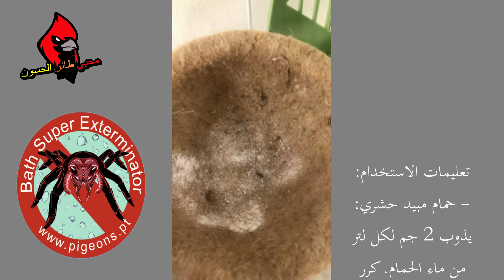G.M.M طريقة معرفة هل الطير به فاش أم لا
قناة خاصة لتربية الحسون في الأقفاص والسلاكات والإنتاج منها بكل سهولة
اصدقاءي الكرام يمكن أن تأخذ معلومات قيمة من هذه القناة المتواضعة والعمل بها في هوايتك فكل الفيديوهات تاتى على شكل أفكار من تجربتى أنا شخصيا
كما أتمنى أن أستطيع افادتكم جميعا وشكرا لكم على دعمكم للقنا
Canale speciale per la coltivazione della doratura in gabbie e fili e produzione di essi con facilità
Cari amici, potete prendere preziose informazioni da questo umile canale e lavorare nel vostro hobby. Tutti i video vengono in forma di idee dalla mia esperienza personale
Vorrei anche poterti informare tutti e grazie per il vostro sostegno alla nostra comunità
اسماء طائر الحسون:
الإسم العالمي : carduelis carduelis
المغرب :
سطيلة
موسطيلة
موقنين
الخلوية
المزيوقة
البرطال
البليق
زريقطون أو زريكطون
الشردون
عريسة الطيور
طائر قليقل الزين
طائر بريقما
طوير الشوك
طوير الحسوني
بالامازيغية
طوير شنيشل
أقطيط أباشوك
طوير أبو شرنان
طوير أبو شنشال
طوير أقرقور

الجزائر:
تنتين
موقنين
بومزين
شاردون
شنيشل
بوشان

فرنسا :
chardonneret elegant

إسبانيا :
jilguero

إيطاليا :
cardellino

الحسون المغربي
الحسون الأبيض
الحسون الاخضر
الحسون في الطبيعة
الحسون الروسي
الحسون الفلسطين
الحسون صيد
الحسون
الحسون مع جمال العمواس
الحسون طائر الحسون
الحسون يغرد
الحسون يتكلم
الحسون يشرب من الدلو
الحسون يستحم
‏اسهل طريقة
الحسون طائر يفتح فمه
الحسون طائر يوتيوب
كيف تجعل طائر الحسون يغرد
الائر الحسون والكناري
الائر الحسون ويداني
الحسون ويكيبيديا
الحسون وداني
الحسون هائج
غناء طائر الحسون هائج
تغريد طائر الحسون هائج
هجين طائر الحسون
هجرة طائر الحسون
هروب طائر الحسون
نغمات طائر الحسون
مراحل نمو طائر الحسون
ناشيونال جيوغرافيك طائر الحسون
نوتات طائر الحسون
نداء طائر الحسون
طائر الحسون
الحسون ميسي
الحسون ميلي
الحسون مروض
الحسون مريض
الحسون مع انثى الكناري
الحسون منتفخ
علاج طائر الحسون
انواع طائر الحسون مع الصور
الائر الحسون لغة الحوت
الائر الحسون للصد
صوت طائر الحسو للصيد
تغريد طائر الحسون للتزاوج
ذا طائر الحسون لا يغرد
كيفية تحضير طائر الحسون للتزاوج
لماذا طائر الحسون لا يغرد
كيف تجعل طائر الحسون لا يخاف
الحسون طائر كاج كاج
الائر الحسون كناري
كيفية تربية طائر الحسون
كيفية تربية طائر الحسون الصغير البري
الاءر الحسون قسنطينة
قفص طائر الحسون
قاتل الحسون طائر الصرد
الائر الحسون فلسطين
الائر الحسون في الجزائ
الائر الحسون في المانيا
الائر الحسون في المغرب
الائر الحسون في سوق الغزل
الائر الحسون غناء
اجمل غناء طائر الحسون
غذاء طائر الحسون
غناء طائر الحسون البري
غناء طائر الحسون mp3
انواع غناء طائر الحسون
غناء انثى طائر الحسون
تعليم طائر الحسون على التغريد
تحفيز طائر الحسون على التزاوج
تحفيز طائر الحسون على الغناء
علاج طائر الحسون
عش طائر الحسون
وثائقي عن طائر الحسون
علاج اسهال طائر الحسون
طعام طائر الحسون
صيد طائر الحسون
ريقة تهدئة طائر الحسون صيد جدد
ريقة تربية طائر الحسون
طعام طائر الحسون المفضل
ريقة ربط طائر الحسو
انواع طفرات طائر الحسو
طيور الحسون طائر الحسون
الائر الحسون صغير
الائر الحسون صوت
الائر الحسون صيد جديد
ترويض طائر الحسون صيد جديد
صفير طائر الحسون
الائر الحسون شرمار
شكل طائر الحسون
شراء طائر الحسون
شريط عن طائر الحسون
شجار طائر الحسون
الائر الحسون سعر
الائر الحسون سوق اهراس
الائر الحسون سرفاتي
اطلاق سراح طائر الحسون
صيد طائر الحسون في سوريا
تربية طائر الحسون في سلاكة
سطيلة
صوت طائر الحسون حسون لغة حسون خلوي صوت الكناري صيد الحسون فضائح اخبار طيور الجنة خبرات
تبتة حسون

تغريد الحسون الملكي خالي من الأخطاء روعة لتعليم الفراخ